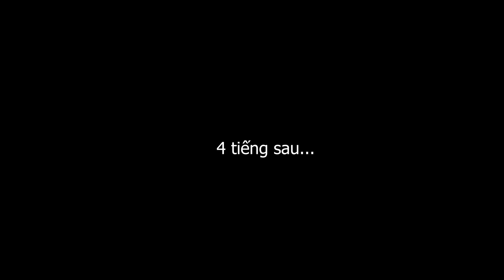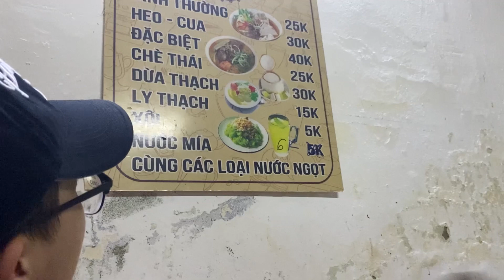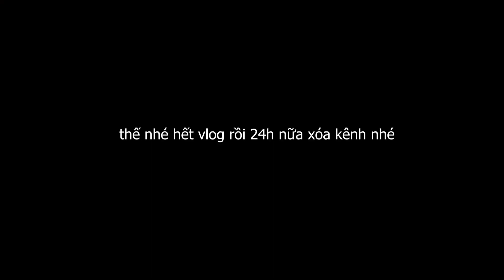Vlog Hè 2022 - Day 4: Tau thịch Huế | Vlog Nhà Làm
Hảo tâm :
BUI ANH QUAN
Techcombank